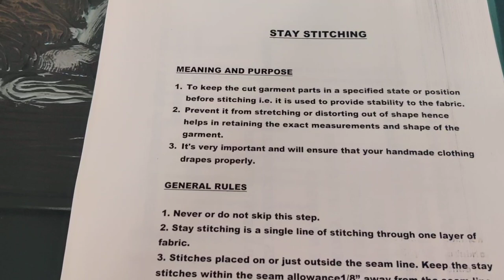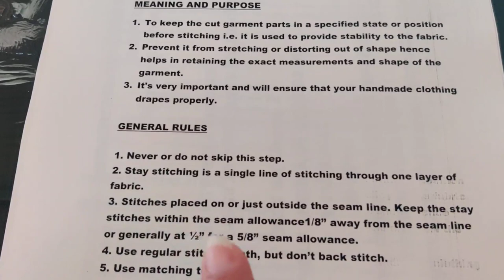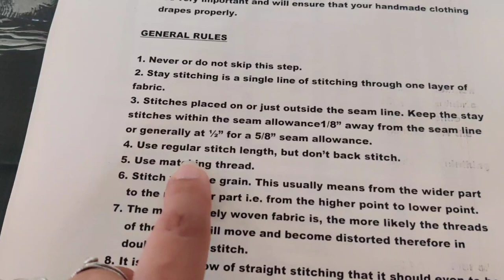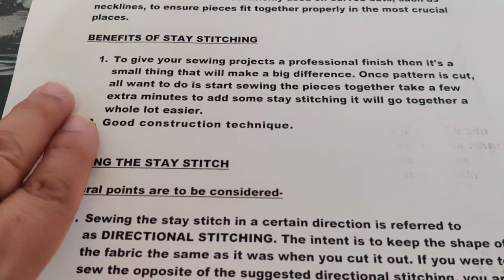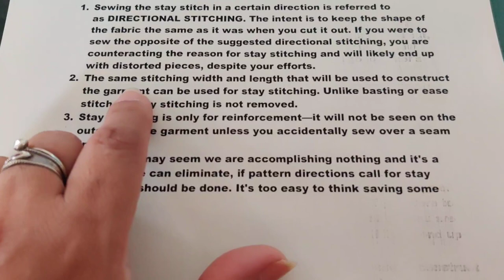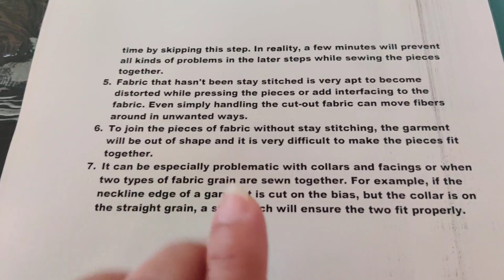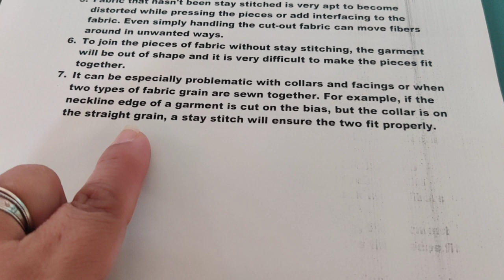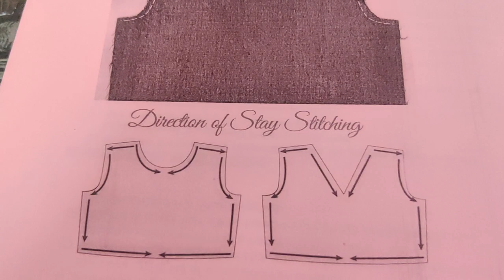CD303 STAY STITCHING BY KOMAL SAHNI SR. LECTURER CDDM, AJMER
SUBJECT- THEORY OF FASHION III CD303 UNIT 9
TOPIC-CONSTRUCTION FEATURES TO CHECK WHEN BUYING CLOTHES
SUB TOPIC-GARMENT DETAILS-STAY STITCHES